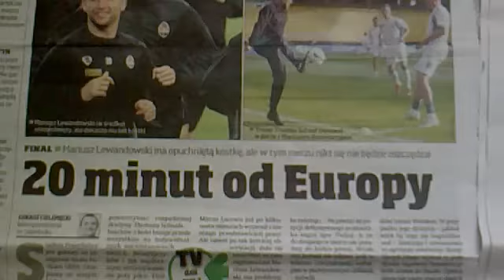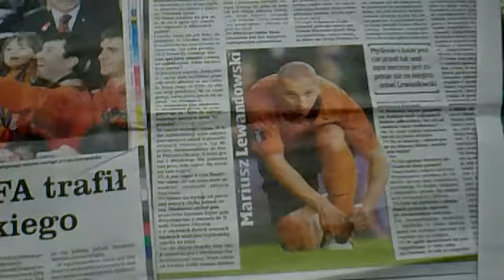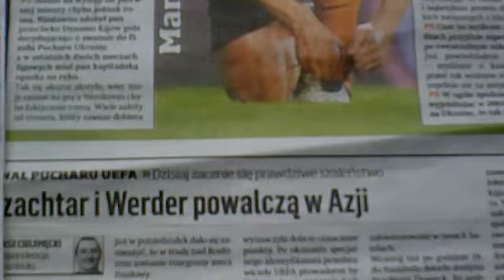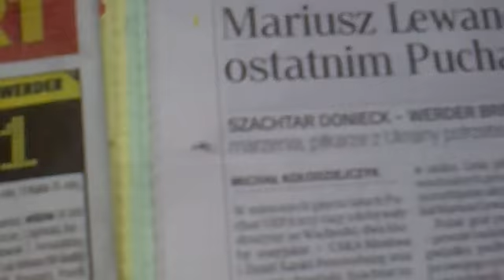Lewandowski SHAKHTAR - ohliad presy PL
Вітаю, братове !

Уся Польща від Татр по Балтику переживала за Донецьк !

І дочекалися ! Гірники під провдом кращих синів українського, бразильського, хорватського, польського та інших  народів, вийшли вперед.
А серед бурштинових зірок запалала ЗОРЯ нашого краянина - Маріша Лєвандовського !

Це завдяки ШАХТАРЮ Маріуш став відомим і коханим у всі Польщі.

У середу і четвер усі польські засоби інформації були наповнені ШАХТАРЕМ і Лєвандовським.

Тож, ВІВАТ, ШАХТАР, віват Украйна !

I Polska jeszcze nie zgineła.

Zdrowie Wasze w gardło nasze !

Представник оргкомітету по урочистому відзначенні перемоги ШАХТАРЯ на вулицях міст і сіл країни над Віслою - Пшемислав Пшеськєвіч.

Puchar UEFA na zawsze pozostanie na Ukrainie - cieszą się w czwartek tamtejsze media, opisując zwycięski mecz Szachtara Donieck z Werderem Brema. W koszulce Szachtara przed telewizorem siedziała nawet premier Ukrainy Julia Tymoszenko.
Radość w Doniecku i Kijowie

W czasie, gdy stacje telewizyjne transmitowały w środę późnym wieczorem spotkanie w Stambule, ulice ukraińskich miast opustoszały. Fani piłki nożnej, którzy nie mogli polecieć do Turcji jednym z 14 specjalnie wyczarterowanych na ten mecz samolotów, oglądali go w mieszkaniach i pubach. Po zakończeniu meczu największa radość wybuchła w Doniecku, gdzie kibice zebrali się wokół ustawionego w centrum wielkiego ekranu.

- Na ulice Doniecka wyjechały samochody z flagami Szachtara, na skwerach strzelały fajerwerki, a w sklepach powstały kolejki. Po historycznym triumfie swego klubu Donieck ogarnęła fala euforii - donosi strona internetowa miejscowego klubu.

Radość zapanowała także w Kijowie, gdzie do późnej nocy rozlegały się radosne klaksony samochodów.

Prezydent i premier jednym głosem

Ze zwycięstwa Szachtara cieszyli się nie tylko kibice. Prezydent Ukrainy Wiktor Juszczenko, który oglądał mecz z trybuny honorowej stadionu w Stambule, w przesłanym piłkarzom donieckiej drużyny telegramie napisał, że ich zwycięstwo "przyniosło radość wszystkim Ukraińcom".

- Wasz sukces jeszcze raz potwierdził, że ukraińskie kluby należą do piłkarskiej elity kontynentu i są w stanie zdobywać najwyższe szczyty - dumnie napisał Juszczenko. Premier Julia Tymoszenko przyznała się, że obserwowała mecz ubrana w koszulkę w barwach Szachtara. - Siedzieliśmy przed telewizorem całą rodziną, trzymaliśmy się za ręce, kibicowaliśmy, przeżywając i denerwując się szczególnie od 97. minuty, kiedy prowadziliśmy 2:1. To było wspaniałe... Nie wiem, co pomyśleli nasi sąsiedzi, ale krzyczeliśmy, gwizdaliśmy i śpiewaliśmy - cytuje szefową rządu jej własne biuro prasowe.

- Myślę, że wczoraj doniecki Szachtar zrobił dla uznania Ukrainy w świecie więcej, niż wszyscy politycy i dyplomaci uczynili w ciągu ostatnich lat. Co nam pozostaje? Wygrać Ligę Mistrzów i zwyciężyć Euro 2012. Wierzę, że to osiągniemy. Ukraina jest silna - podsumowała premier Tymoszenko.

"Wasz sukces jeszcze raz potwierdził, że ukraińskie kluby należą do piłkarskiej elity kontynentu i są w stanie zdobywać najwyższe szczyty".

Prezydent Ukrainy Wiktor Juszczenko

film wideo przesłany z mojej komórki
Преса у Польщі писала ДО і ПІСЛЯ матчу у Стамбулі.